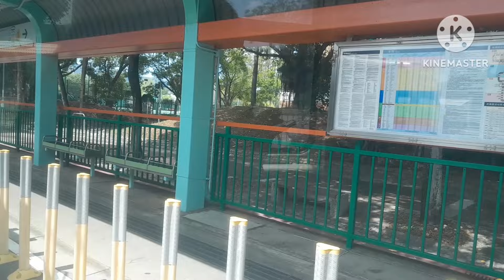Tin sui wai Hongkong